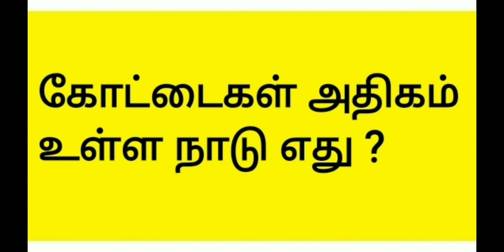Today's GK 09 June 2020 in Tamil இன்றைய பொதுஅறிவு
அனைவருக்கும் இனிய காலை வணக்கம்...

இன்றைய ஐந்து பொது அறிவு கேள்வி பதில்கள்...

1. இந்தியாவின் மிகப்பெரிய அணைக்கட்டு எது  ?

2. தமிழ்நாட்டில் குறிஞ்சி மலர் எங்கு மலர்கிறது ?

3. சிங்கபுர நாடு என்று அழைக்கப்பட்ட பகுதி எது ?

4.வேலூர் கோட்டையை கட்டியவர் யார் ?

5. கோட்டைகள் அதிகம் உள்ள நாடு எது ?